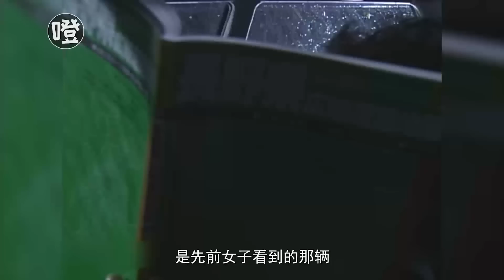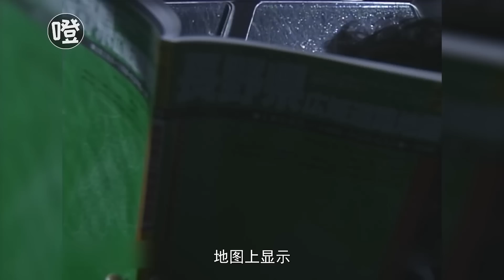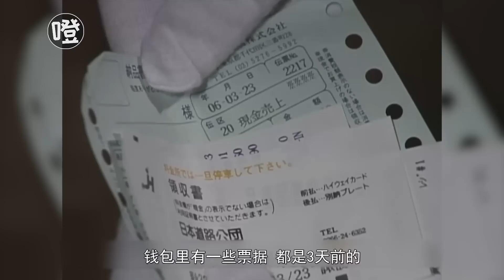9.2分的日本推理神剧，无数人心目中的经典，至今无人超越！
9.2分的日本推理神剧，无数人心目中的经典，至今无人超越！